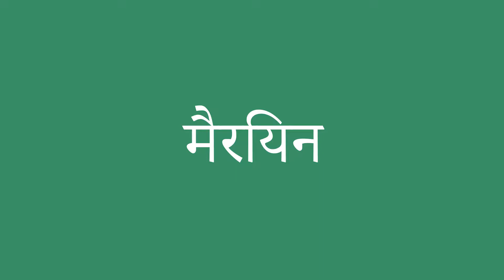मैरियन इंग्लिश में क्या है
मैरियन को अंग्रेजी में सही तरह से कैसे बोलें। ध्यान से सुनो।
मैरियन का हिंदी से अंग्रेजी में सही अनुवाद क्या है?आप अमेरिकी व्यक्ति की यरह बोलिए।